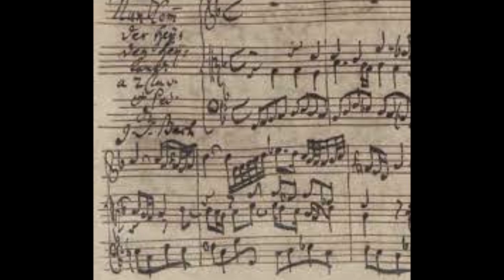Ivan Ronda plays: J. S. Bach: Choralv. BWV 659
Ivan Ronda plays: J. S. Bach: Choralv. BWV 659 - Nun komm der Heiden Heiland

live rec. 2014 Abbazia SS. Tommaso in Pontevico